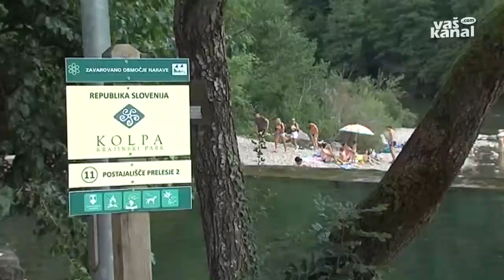Ponekod ima skoraj 30 stopinj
RADENCI, PRELESJE - V teh dneh, ko v Sloveniji beležimo rekordno visoke temperature, mnogi iščejo osvežitev na najdaljši slovenski rivieri, v reki Kolpi. A kaj ko tudi ta sega po rekordih. V spodnjem toku se je namreč že segrela na skoraj 30 stopinj. Zato se mnogi kopalci selijo po Kolpi navzgor.